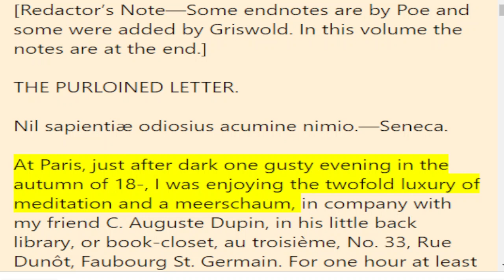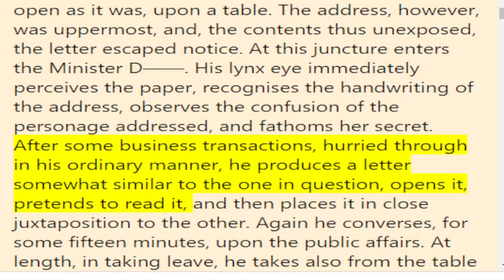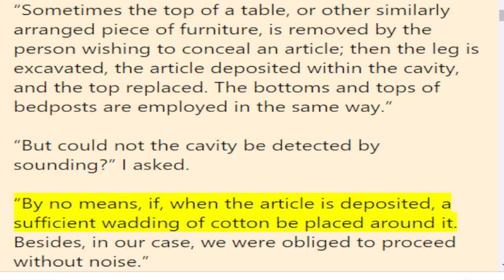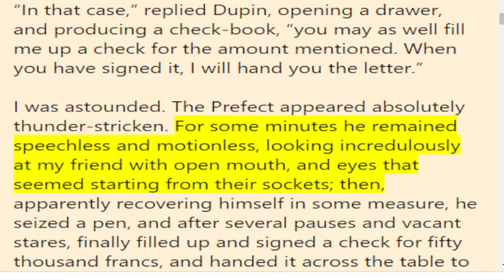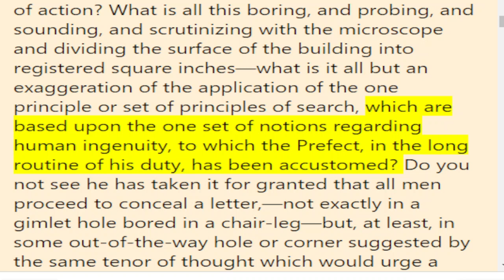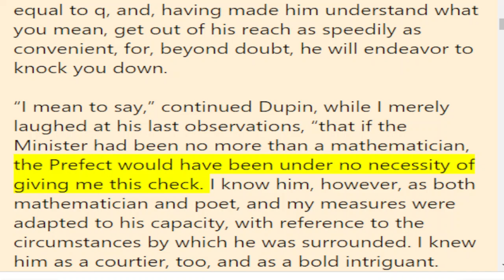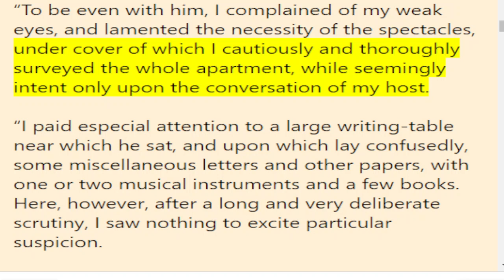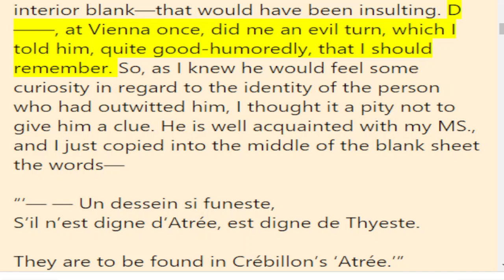The Purloined Letter by Edgar Allan Poe | Audiobook